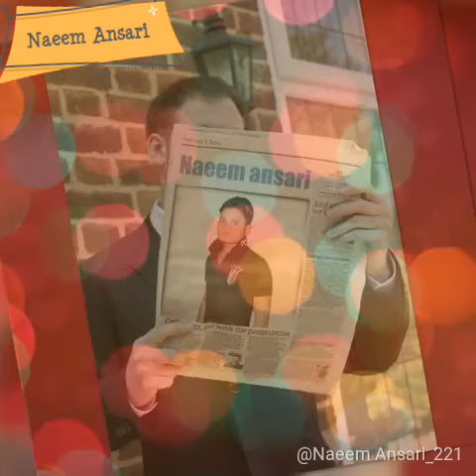Naeem Ansari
My vidios